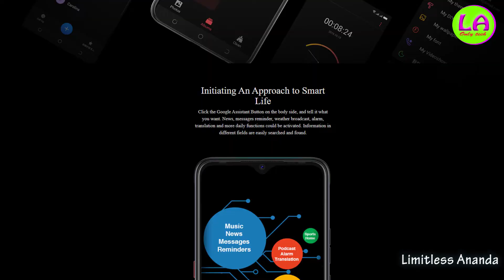tecno spark power 2 - spark power 2 full specs - 6000 mah mobile under 10k - Limitless Ananda